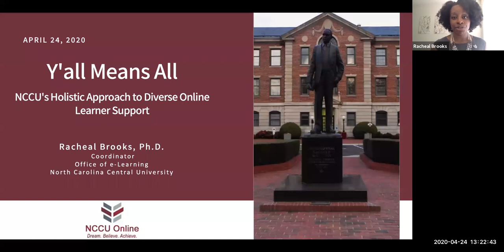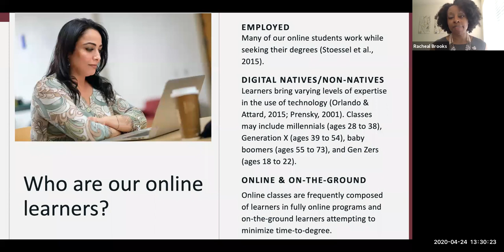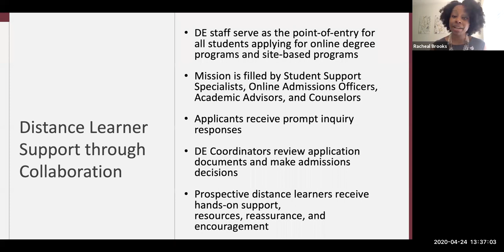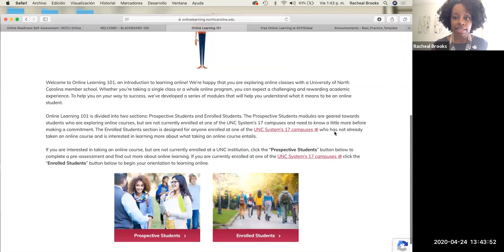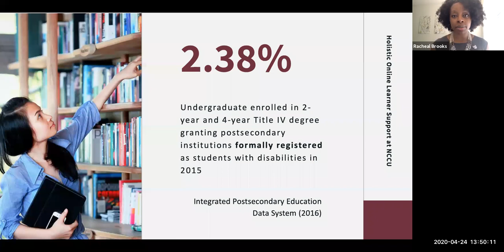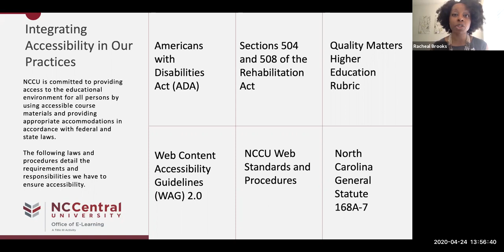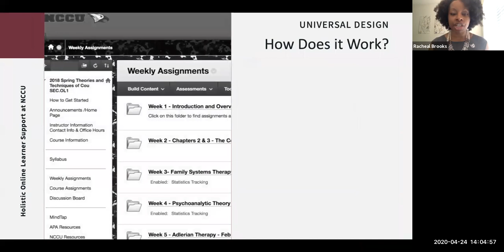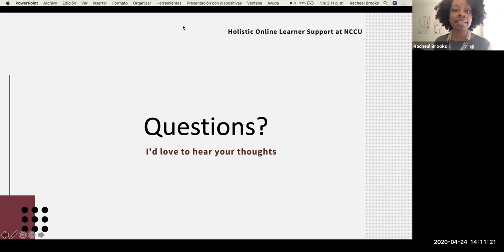Y'all Means All: An HBCU's Holistic Approach to Diverse Online Learner Support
Presented by Racheal Brooks, Coordinator, Office of e-Learning, North Carolina Central University

While continuing its legacy of providing educational access for all, North Carolina Central University recognized the need to develop academic and student support networks reliable enough to serve as a standard for quality support yet flexible enough for personalized learner success. Join us during this highly engaging session as we investigate NCCU's research-based efforts to meet General Standard 7 and contribute to online learner support with the whole student in mind.